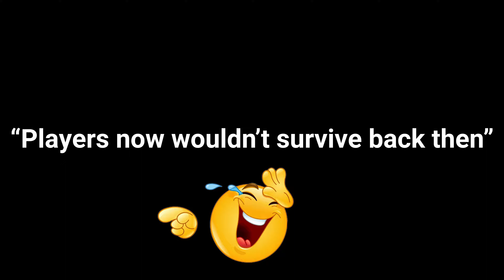EXPOSING HORRIBLE 90’S NBA DEFENSES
Most overrated defense If all time🤦‍♂️

Why Michael jordan is not the goat

Why Lebron is the goat

Curry is the best three point shooter

JxmyHighroller basketball

Bucks 2021 championship

Why 90s NBA defense is overrated